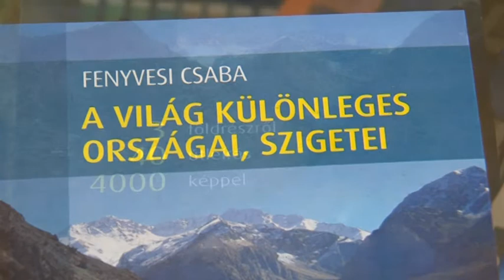Életrevalók - 2016.05.23. Fenyvesi Csaba